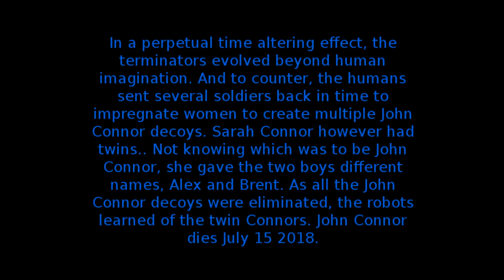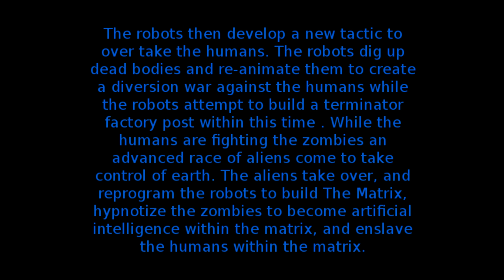Terminator 3: The Matrix 0: Human Error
I wrote this fan fiction on the clock at my job back ni 2016.

Entertainment-Calculator.com